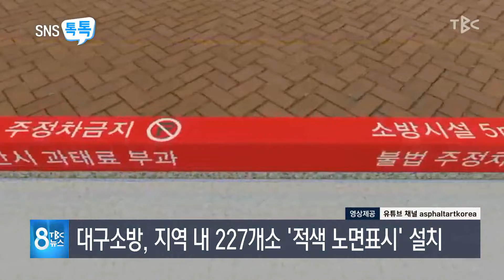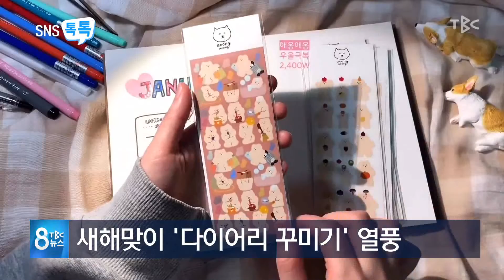대구 ‘적색노면표시’ 설치! / 새해맞이 다이어리 꾸미기 '다꾸' / 호주 산불에 까치 사이렌 흉내 SNS톡톡 200112 [TBC-띠비띠]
✔ 대구소방, 지역 내 227개소 ‘적색 노면표시’ 설치 🚒
✔ 새해맞이 ‘다이어리 꾸미기’ 열풍 📒✏
✔ 호주 산불 확산. , 까치 소방차 사이렌 흉내 화제